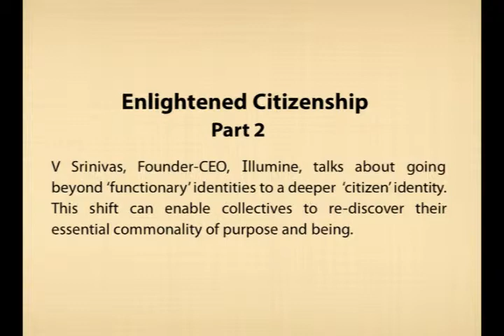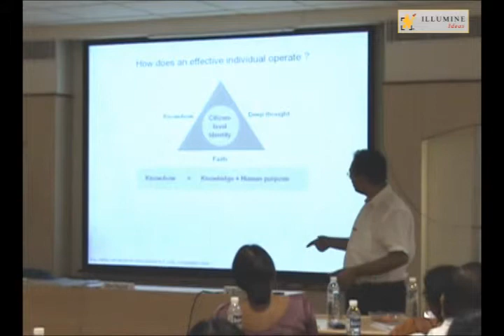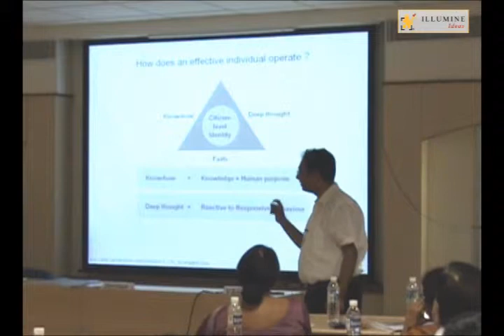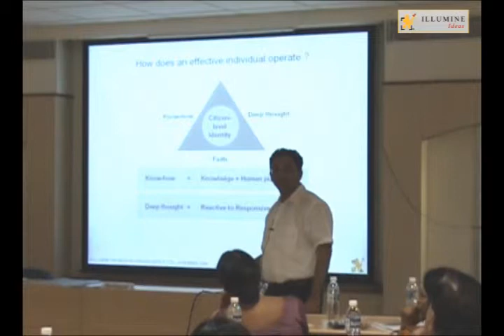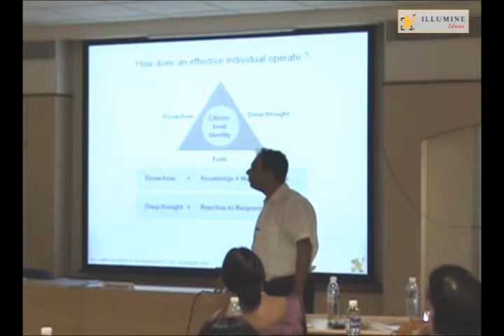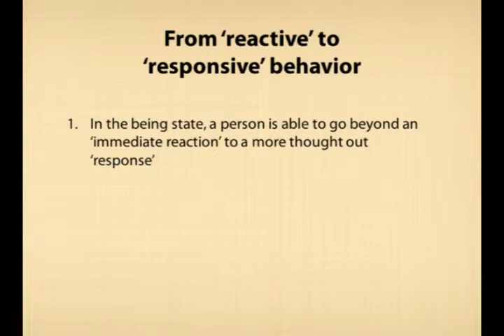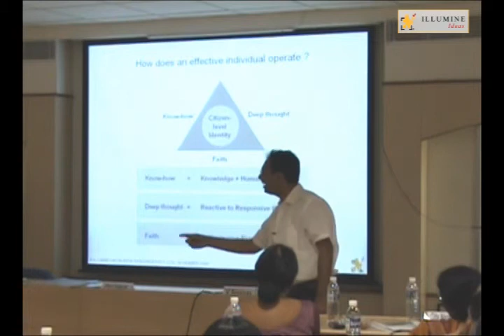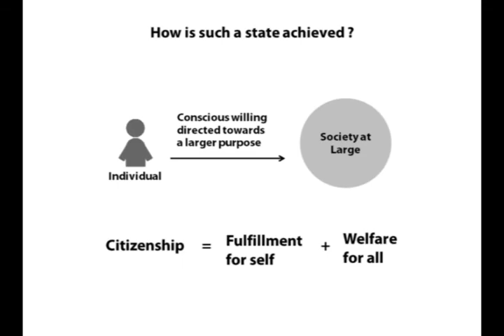Enlightened Citizenship - Part 2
The idea of citizenship has existed since the last 2000 years. In its early form it was seen as citizenship in terms of a membership of a city-state, which was an extremely localized notion of a citizen. In the last couple of centuries citizenship has been mostly associated with democracy; the idea of free individuals who have the power to change their leaders/rulers, every few years. That is the notion of political citizenship.

Swami Ranganathananda has enunciated another dimension of citizenship which he called "Enlightened Citizenship" this is from the point of view with our membership / commonality with humanity at large.

It is from this perspective that V. Srinivas writes on Enlightened Citizenship and the power of the citizen state of mind in terms of its impact on both the individual and society at large.